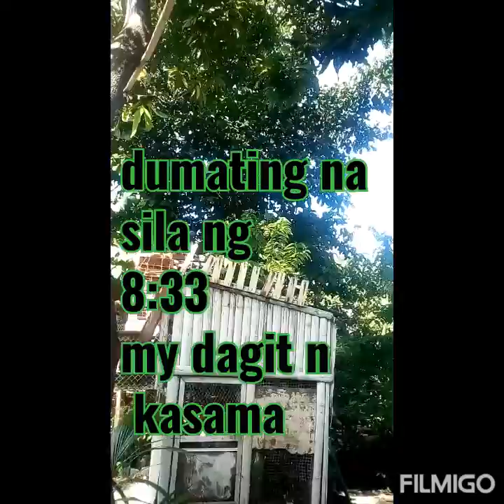Selftraining tayu s south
South n tayu